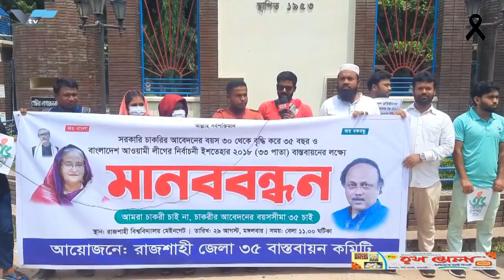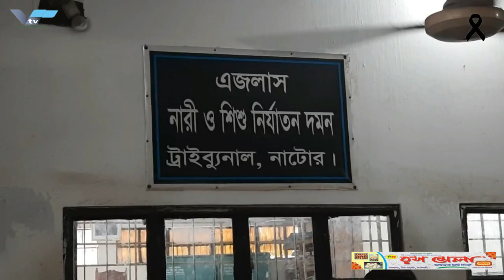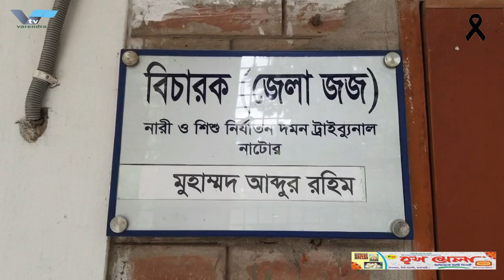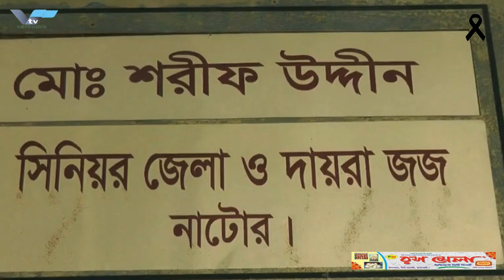ডাবের দাম বাড়ায় ভোক্তা অধিদপ্তরের অভিজান সাত হাজার টাকা জরিমানা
রাজশাহীতে ডেঙ্গু জরের অজুহাত দিয়ে ডাবের দাম বাড়ায় অভিযান পরিচালনা করেছে জাতীয় ভোক্তা-অধিকার সংরক্ষণ অধিদপ্তর। মঙ্গলবার বেলা ১২ টায় রাজশাহীর সাহেব বাজার এলাকায় খুচরা দোকান গুলোতে অভিযান পরিচালনা করে জাতীয় ভোক্তা-অধিকার সংরক্ষণ অধিদপ্তরের কর্মকর্তারা।
অভিযান পরিচালনা করেন জাতীয় ভোক্তা-অধিকার সংরক্ষণ অধিদপ্তর কার্যালয়ের বিভাগীয় উপ-পরিচালক মোহাম্মদ সেলিম।এ সময় মোট সাত টি দোকানে ডাবের দাম বেশি রাখা ও দোকানের সামনে মূল্য তালিকা না থাকায় সাত হাজার টাকার জরিমানা করা হয়।এছাড়াও অন্যান্য খুচরা ব্যবসায়ীদেরকে সতর্কতামূলক দিকনির্দেশনা প্রদান করা হয়।ডাবের বাজারে অসাধু খুচরা ও পাইকারী ব্যবসায়ীদের বিরুদ্ধে তদারকিমূলক এ অভিযান অব্যাহত থাকবে বলে জানিয়েছেন জাতীয় ভোক্তা-অধিকার সংরক্ষণ অধিদপ্তর।